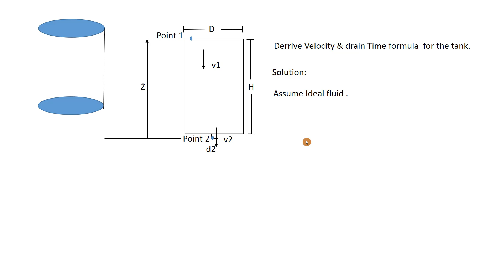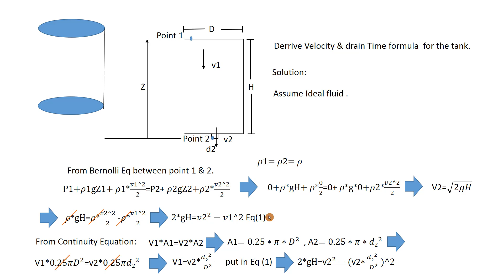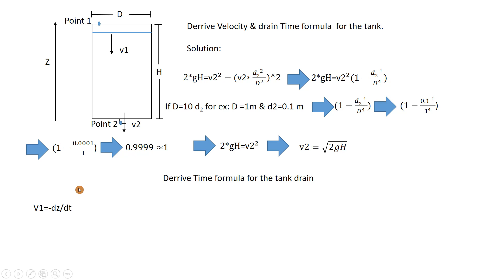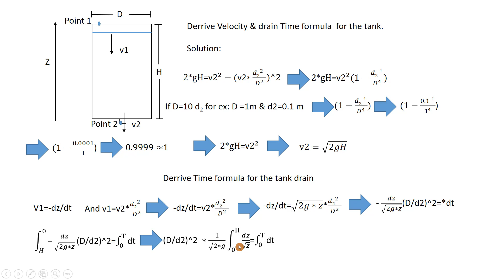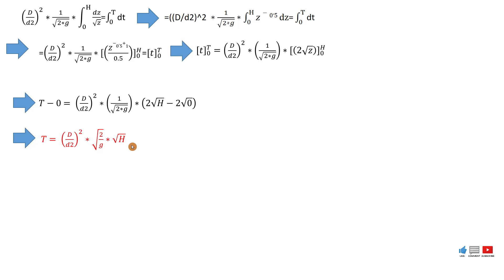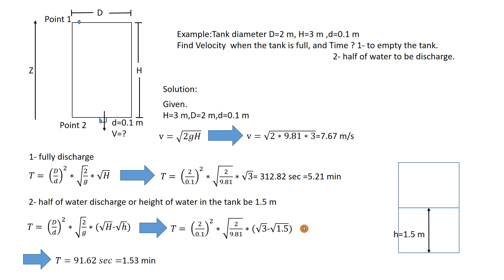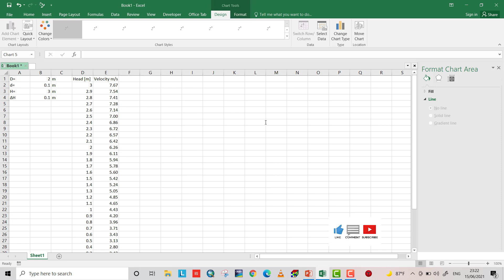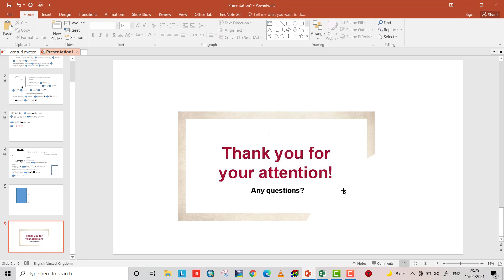Deriving Time and Velocity formula for a tank, Time to empty Tank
In this tutorial, the formula of Time to drain the tank and velocity formula are derived, Step by step explanation is performed, and a problem is solved for better understanding. using Bernoulli''s principle and continuity equation for deriving time to empty the tank and deriving velocity formula.
deriving time formula for a tank
time to empty a tank
My Experience
deriving time and velocity formula for a tank
time to empty a tank formula
bernoulli's principle
find time to empty a tank
fluid dynamics
fluid mechanics
how to derive time formula for a tank
how to derive velocity formula for a tank
how to find time to empty a tank
time required to empty the tank
time to drain a tank bernoulli
time to empty a tank through orifice